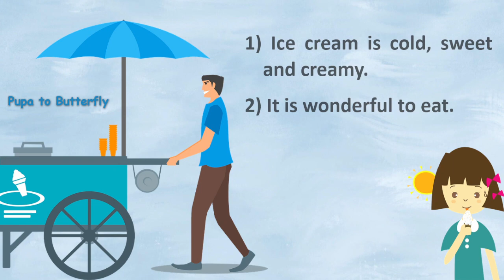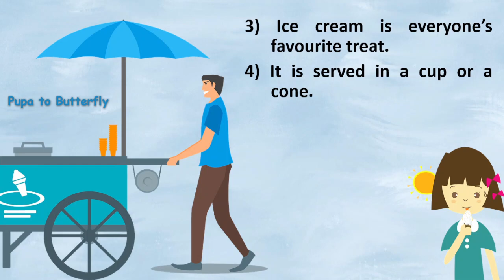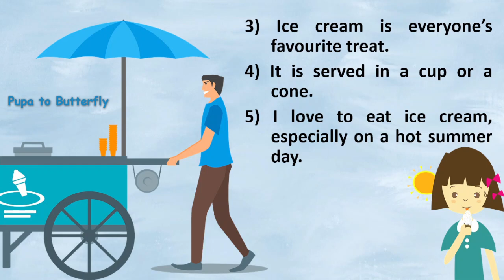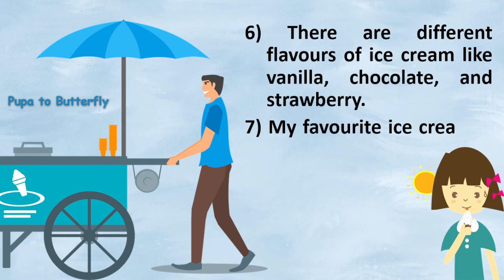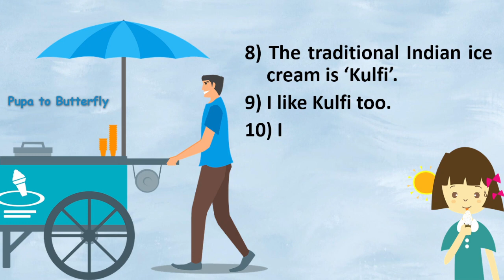10 Lines on ice cream in English | Few Lines on ice cream | Few Sentences about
Are you looking for a video on Ice Cream?  You are in the right place.  This video provides you with 10 lines on Ice cream in English.

Few Sentences about ice cream
10 Lines on ice cream
Few Lines on ice cream
Few Sentences about ice cream in English
10 Lines on ice cream in English
Few Lines on ice cream in English